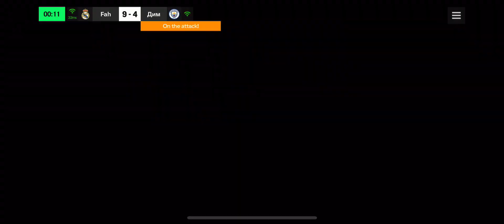Best Goals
About : Fahad Gaming is a YouTube Channel, where you will find gaming videos in ENGLISH URDU, I hope this video was Useful and you liked it, if you did press the thumbs up button.